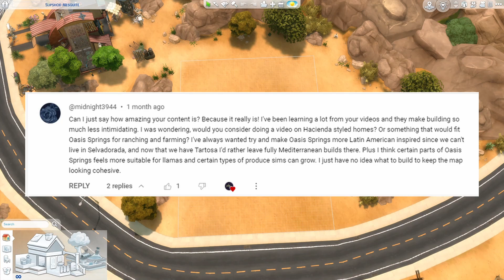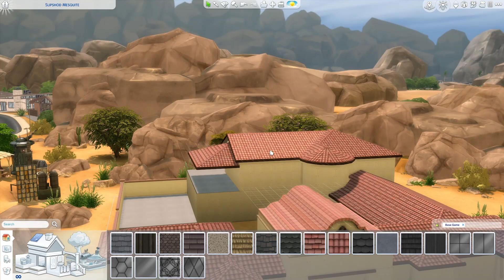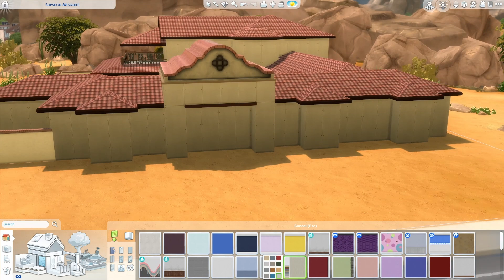How To Build a HACIENDA Like a Nerd - Base Game In-Depth Sims 4 Building Tutorial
Come build a Hacienda with me! (And fight through some audio issues because of course.)The Hacienda is found in primarily the Northern Mexico and Southwest United States regions and has been built since the early 1600s. New constructions are still being built, usually as extensive mansions. Hallmarks of this architectural style include a red tile roof, a large centralized courtyard, white stucco walls, and other Mediterranean elements also seen in the Spanish Colonial and Spanish Revival styles. This will place perfectly in Oasis Springs or other worlds that support a Mediterranean influenced build style.

This lot is available on the gallery!
Sims 4 Gallery ID: sahmandbean
Lot Title: Hacienda Shell